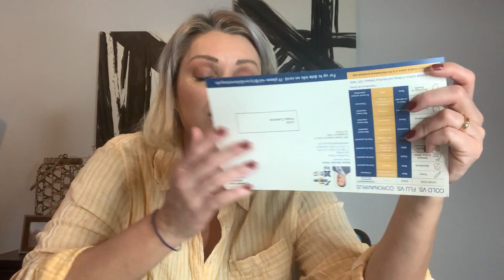ELE GASTOU TODO NOSSO DINHEIRO COM A AMANTE